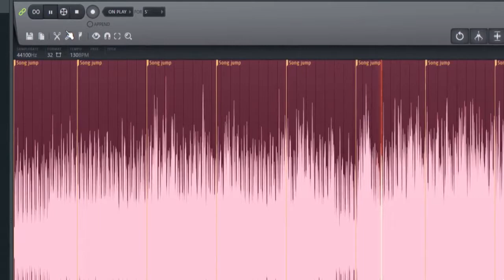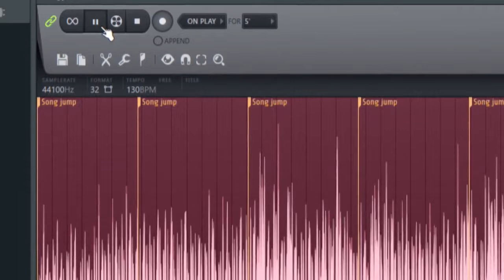GM7595 - eating a sock (Official video)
imagine not eating a sock

...debut album coming out soon